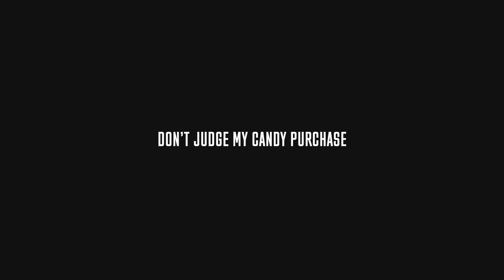This is a problem... and its gonna get worse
IF YOU HAVE A COOL PRODUCT OR JUST WANT TO SAY HI SEND SOMETHING TO -
Suite 276
12-16715 Yonge St
Newmarket, Ontario, Canada
L3X 1X4

COURSES!